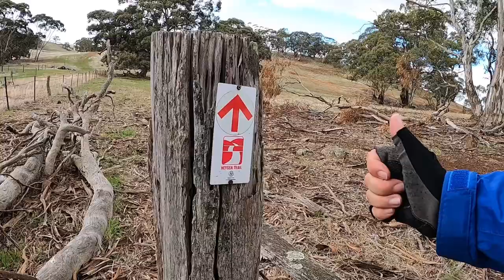Heysen Trail Day 19 Kapunda to Light Hummocks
The Heysen Trail is a 1,200 kilometre walking trail passing through some of South Australia’s most diverse and breathtaking landscapes, traversing coastal areas, native bushland, rugged gorges, pine forests and vineyards, as well as rich farmland and historic towns.